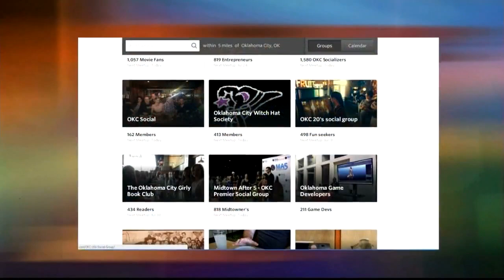Oklahoma Atheists on PBS (OETA)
A local news channel visits one of the world's largest atheist community Meetup groups.

You can find out more about Oklahoma Atheists by visiting